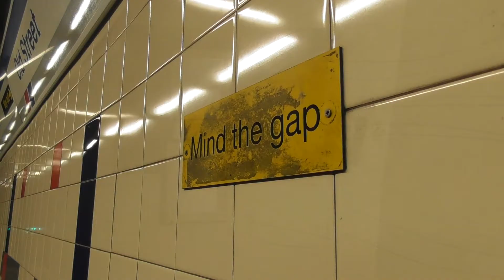Old Street Station 8/5/19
We visit the station at Old Street in North London on the London City North Line, this station sees a very regular suburban service operating from Moorgate to stations throughout Hertfordshire and Cambridgeshire, this station also has a 1980's feel about it with its dingy lighting and tiled walls, so watch and sample a taste of days now gone on the railways.

We are diving back through the archives to see how much footage we had recorded but never was used so please don't mind the sporadic placing of the videos at the moment!